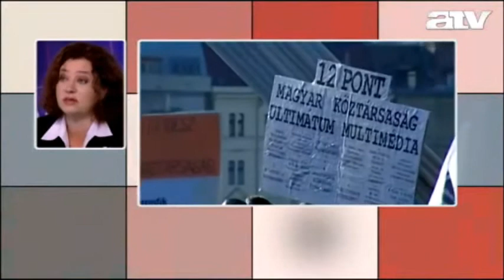Vadai Ágnes - 2012.10.10. - ATV Start - Agymosás a kormányhirdetés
Vadai Ágnes, a Demokratikus Koalíció elnökségi tagja volt Mészáros Antónia vendége az ATV Start című műsorában, ahol a hazug kormányhirdetésről, a Milla rendezvényéről és a DK Mi országunk című rendezvénysorozatáról beszélgettek.